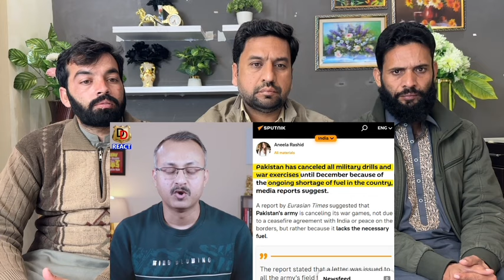Why Lal Topi is Crying for Palestine Pakistani Reactions